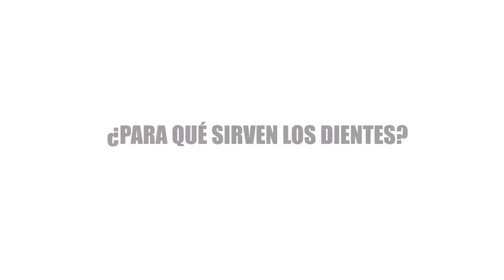El misterio del diente booktrailer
Booktrailer de El misterio del diente. Un libro de Arianna Squilloni  y Riki Blanco. Ed. Libre Albedrío